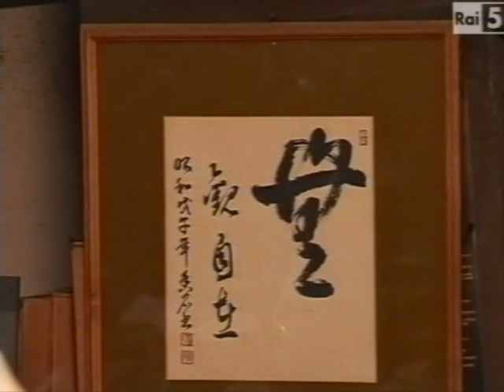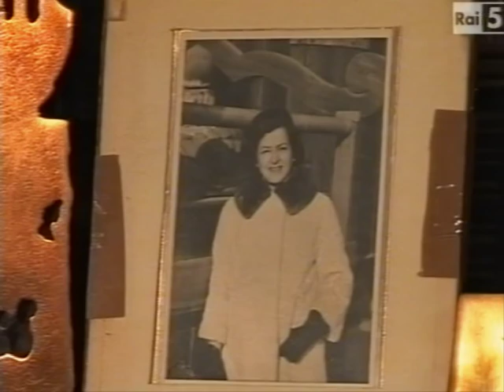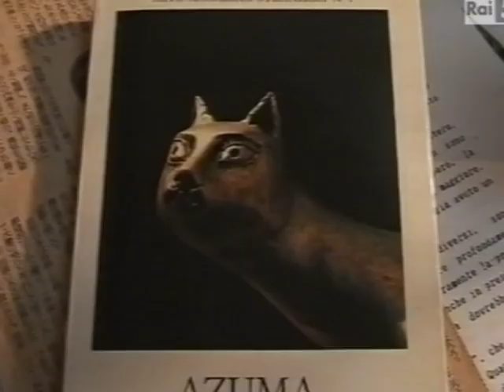KENGIRO AZUMA-Philippe Daverio speciale: parte 2.